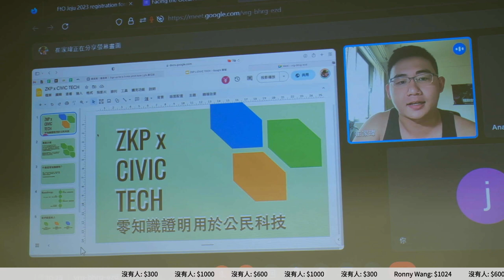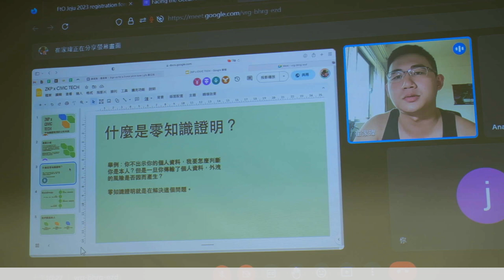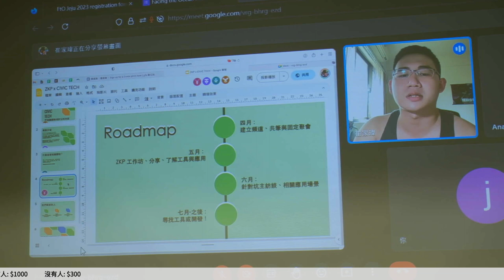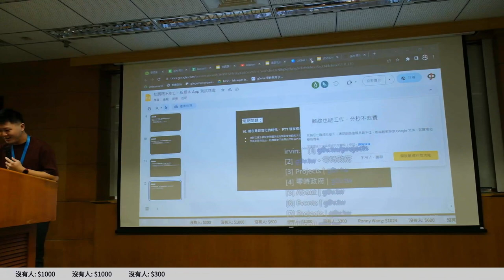g0v tw hackath55n — 提案 — ZKP與公民科技 ／ peter — AI 也想參加黑客松